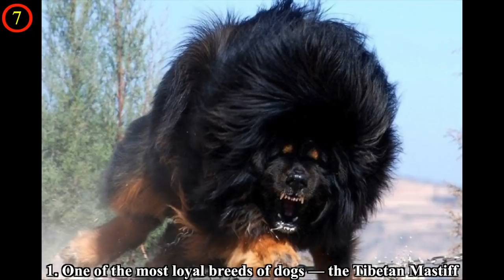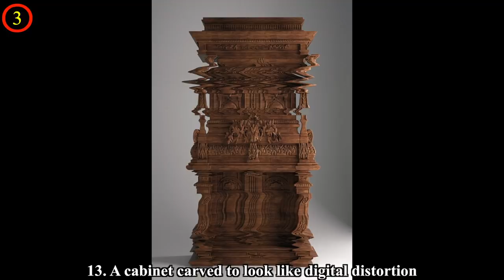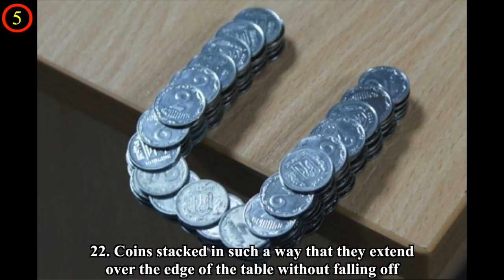Sights That Are More Eye Opening Than The Strongest Coffee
Empathy is defined as our capacity to understand what another person is experiencing. That is why other people’s photos can trigger strong emotions and make us almost feel what’s happening. These pics really made us say “Wow,” “Ummm,” “Ouch,” and even “Aaaah!” We have collected some goosebump generating images that will wake you up faster than a shot of espresso.

Which of these photos gave you the chills? Share your emotions in the comments!

💖💖MUSIC💖💖

[Licorice Song] - Endless Love

(2:23)